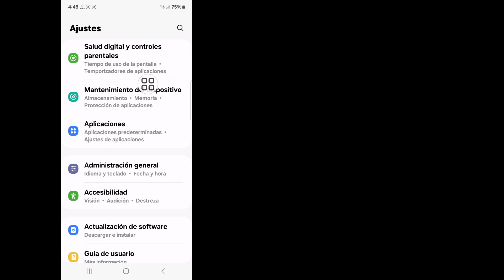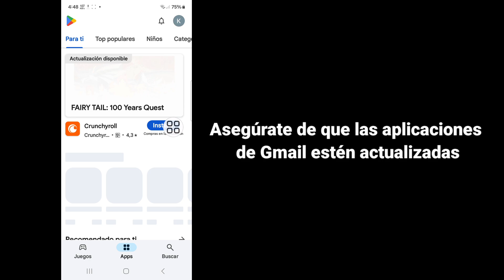Cómo solucionar el problema de que Gmail no recibe correos electrónicos en 2024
Cómo solucionar el problema de que Gmail no recibe correos electrónicos en 2024 || Correo electrónico no recibido en Gmail

Aquí, en este video, te mostraré cómo solucionar el problema de que Gmail no recibe correos electrónicos en 2024. Así que mira este video con atención y no te lo saltes. Si te lo saltas, no lo entenderás muy bien. Si tienes algún problema, puedes preguntarme y comentar a continuación. Intentaré resolver tu problema. Gracias.

Cómo solucionar el problema de que Gmail no recibe correos electrónicos 2024,
Gmail no recibe correos electrónicos,
¿Por qué mi cuenta de Gmail no recibe correos electrónicos?,
¿Cómo soluciono que mi correo electrónico no reciba correos electrónicos?,
¿Por qué mi Gmail dejó de funcionar?,
¿Por qué mis correos electrónicos no llegan a mi teléfono?,
Cómo solucionar el problema de que Gmail no recibe correos electrónicos,
cómo solucionar problemas de que Gmail no recibe correos electrónicos,
cómo solucionar problemas de que Gmail no recibe correos electrónicos en iPhone,
cómo solucionar problemas de que Gmail no recibe correos electrónicos de Outlook,
cómo solucionar problemas de que Gmail no recibe correos electrónicos en Android,